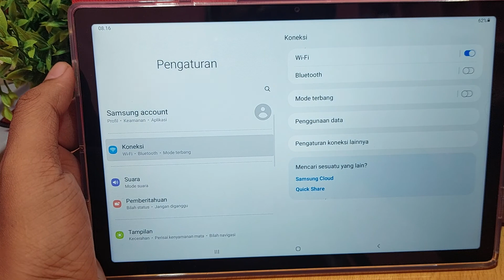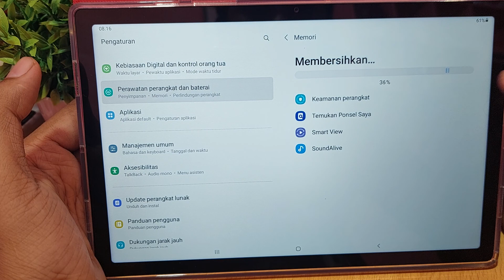Cara melihat ram di tablet samsung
How to see ram on samsung tablet